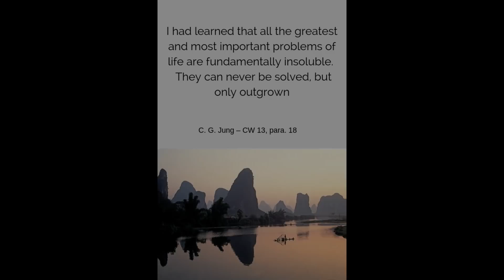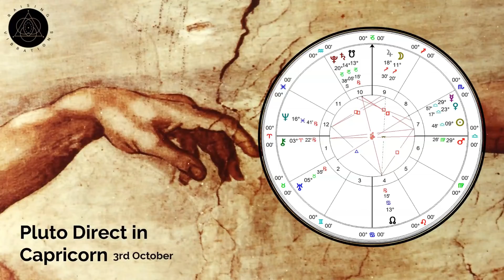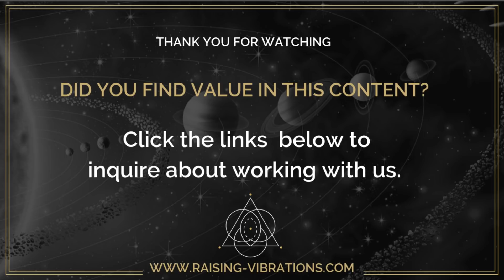Pluto Moves Direct! | Resolving Disconnection | 3rd of October 2019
♇♑ Pluto shifts gears and moves direct we are all called to ask ourselves a very deep questions. What Matters to you?

► Learn Your Chart - Discover Your Unique Astrology Blue Print

► Learn Evolutionary Astrology - Learn The Language of the Stars